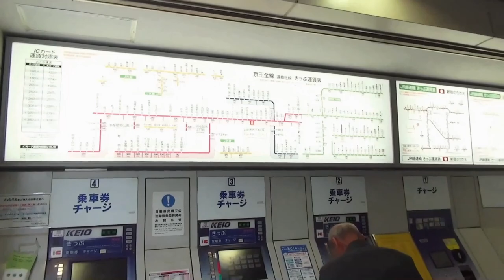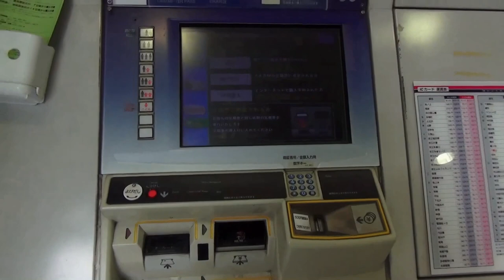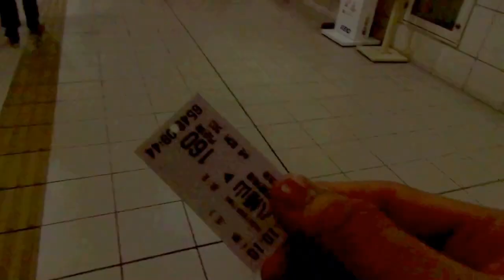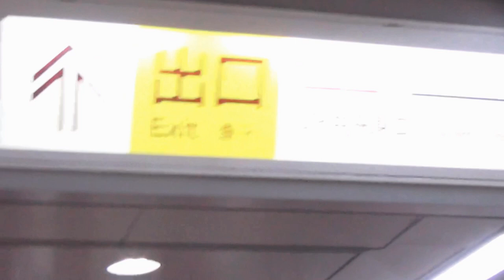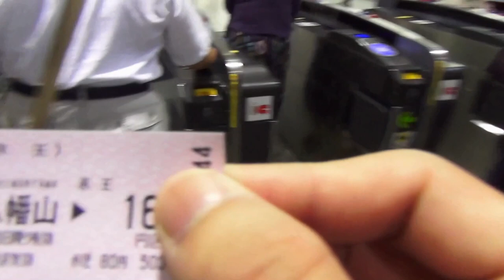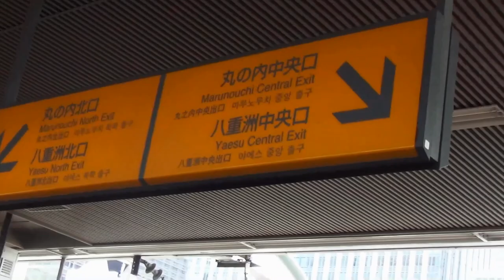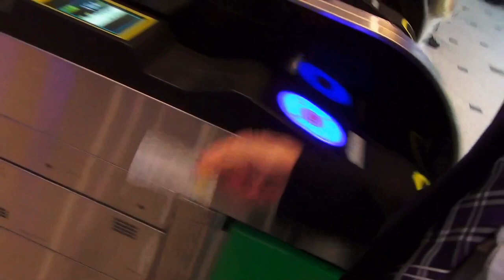Hướng dẫn cách đi tàu tại Tokyo - Thực tế. Part 2/2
Hướng dẫn cách đi tàu tại Tokyo thầy Dũng Mori Nihongonomori
Đi tàu tuyến Keio
1. Đến nơi bán vé
+ Xem bản đồ
とうえき：Ga đang đứng
+ Mua vé tại máy bán vé
2. Đi qua cửa soát vé
3. Xác định nơi mình đến đi  đúng đường băng rồi lên tàu
4. Xuống tàu, tìm cửa ra exit
Đi qua cửa soát vé
***Đi tàu JR
1. Chưa có vé đến quầy mua vé
2. Đi qua cửa soát vé
3. Đi đúng đường băng lên tàu
Lên Tokyo có thể lên đường băng số 8
4. Xuống tàu tìm đường ra theo hướng dẫn